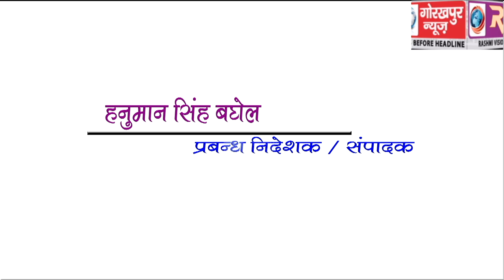GORAKHPUR NEWS headline -18-04-2019